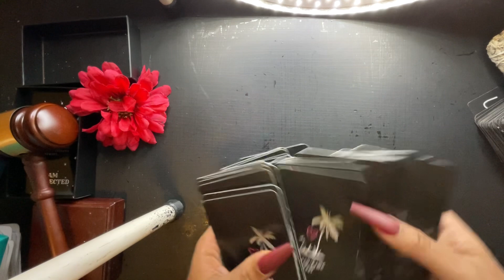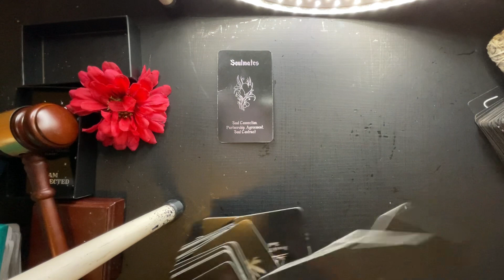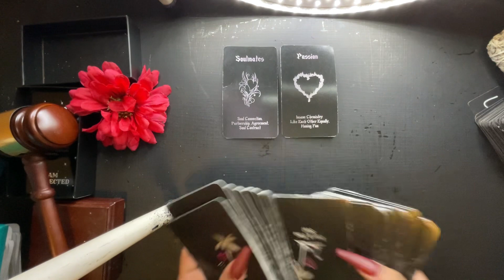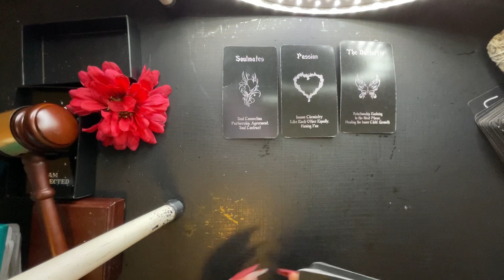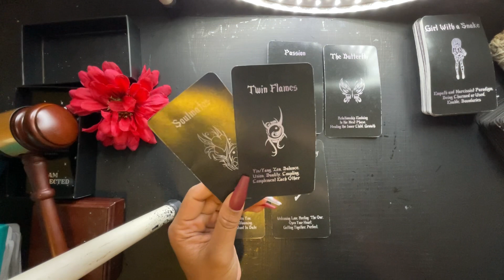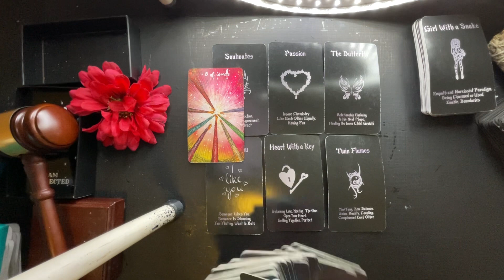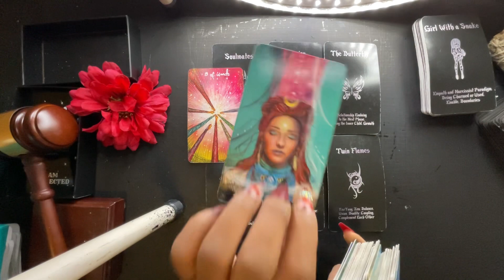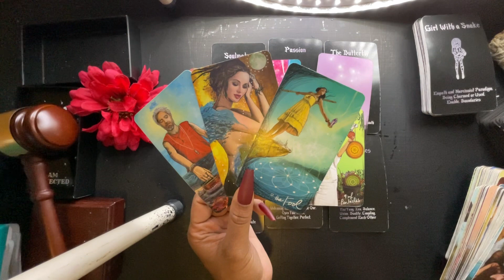CAPRICORN-THEY’RE MAKING THINGS RIGHT WITH YOU!! GETTING ON THE SAME PAGE!! NOVEMBER